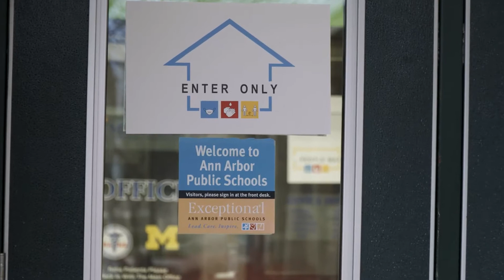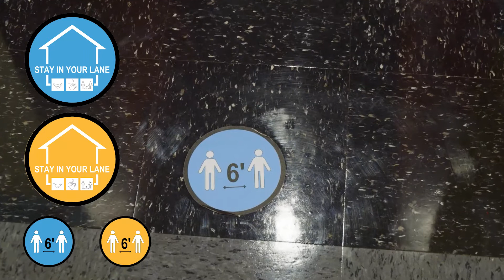Walking the Hallways - Elementary Version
Because of Coronavirus (COVID-19), how we walk in the hallways will look and feel different. This video will show you what these changes can look like, but remember, things might be different based on your school.  Don't worry though, everyone is here to help!

Ann Arbor Public Schools - Ann Arbor, Michigan